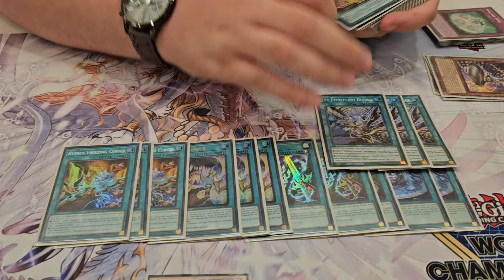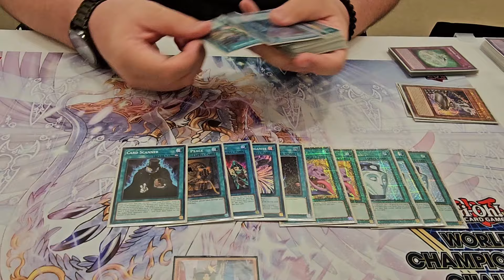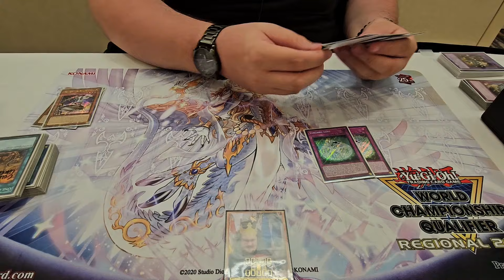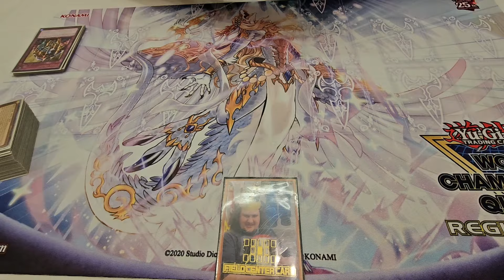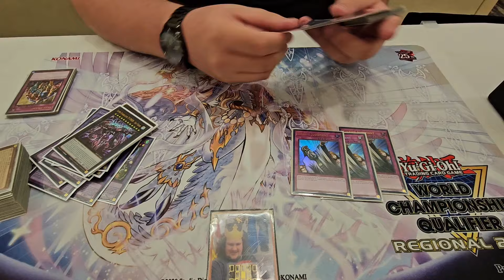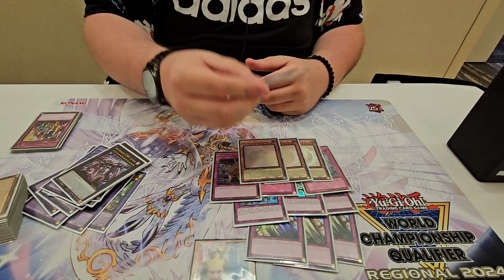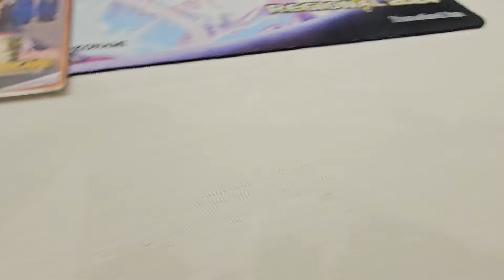Yu-Gi-Oh! Regional Top 4: Runick Stun Deck Profile [Walker Rowcliff] Indianapolis IN LEDE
To be a part of BORTLENATION all you have to do is sub2bortle its that easy and its FREEEE